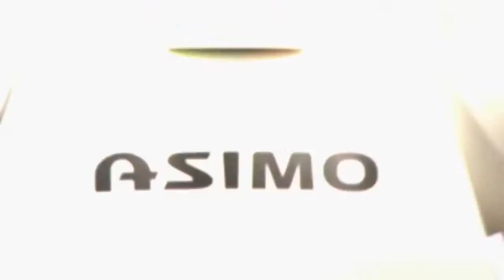Highlights of ASIMO at the 2011 Sundance Film Festival